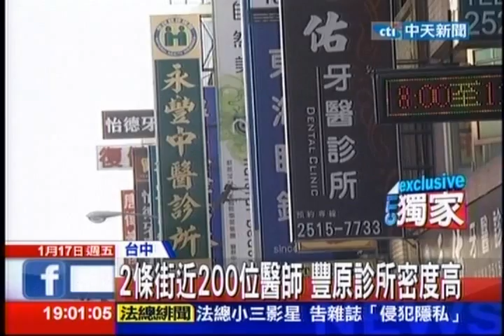中天新聞》銀行比便利商店多 豐原人有錢